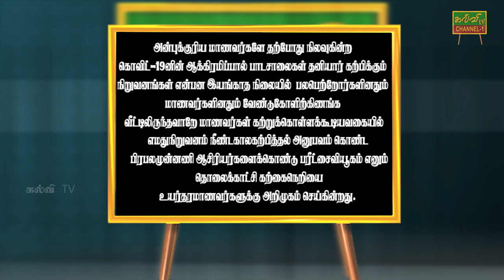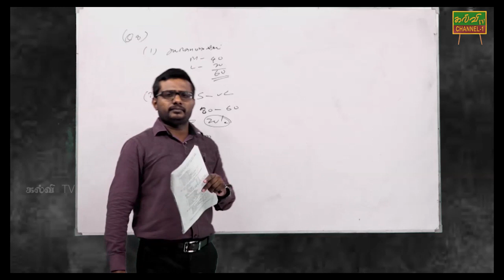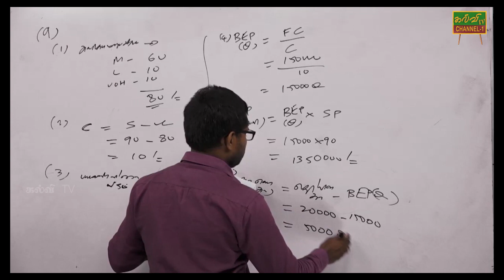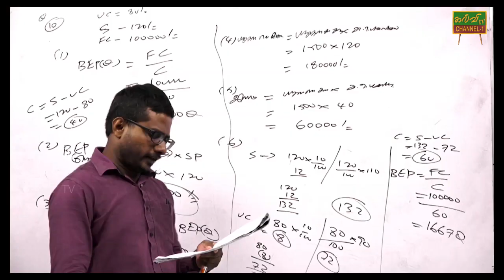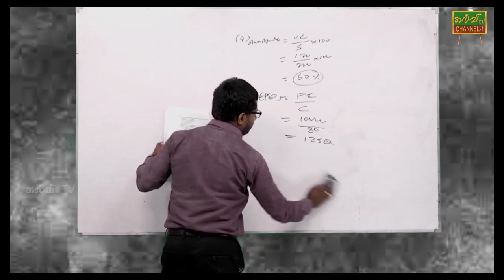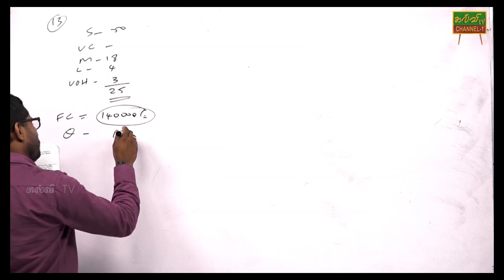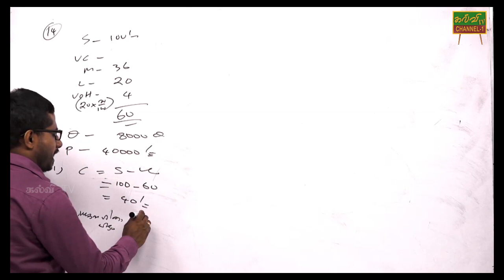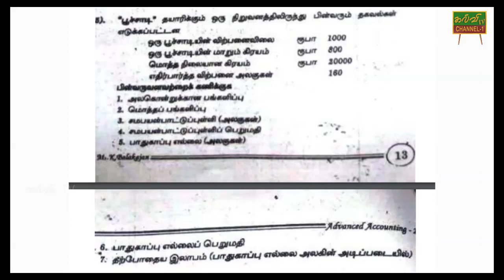கணக்கீடு | Accounting | G.C.E A/L | க.பொ.த.உயர்தரம் | 10.05.2020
கணக்கீடு தொடர்பான பயிற்சி வினாக்கள்